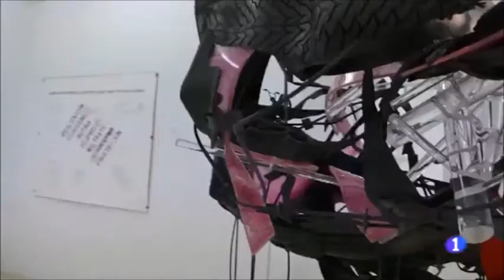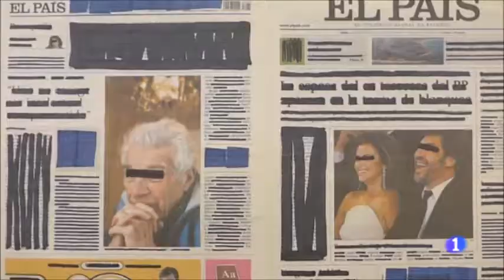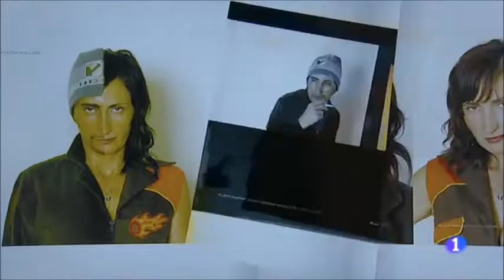Past & Future RTVE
Corte correspondiente al reportaje sobre la exposición "X Aniversario de la Galería Weber-Lutgen. Past & Future". Informativos regionales de
RTVE del 20 de Junio de 2017.
Artistas participantes: María AA, Jesús Algovi, Antonio Alvarado, Ming Yi Chou, Juan Sebastián González, Jose María Larrondo, Veredas López, Reynaldo Loyola, Fernando Millán, Lourdes Murillo, el colectivo constituido por Ana Quesada y Juan Francisco Angulo, Adriana Torres Silva, Iván Tovar y Dieter Zurnieden